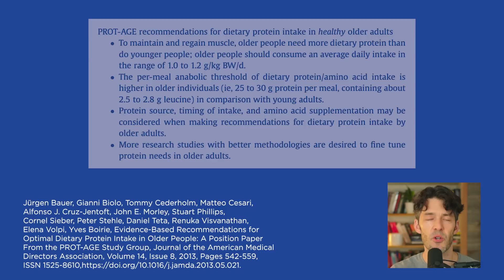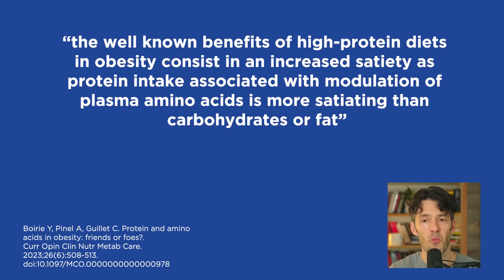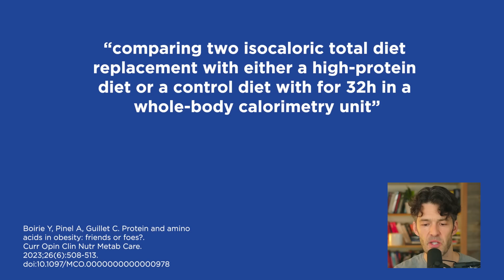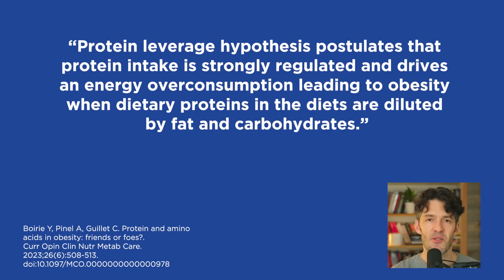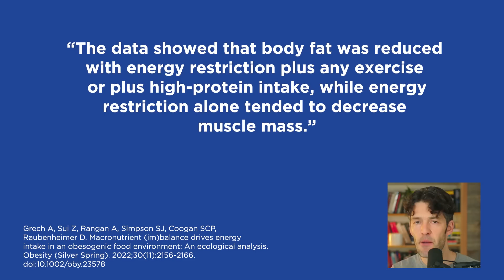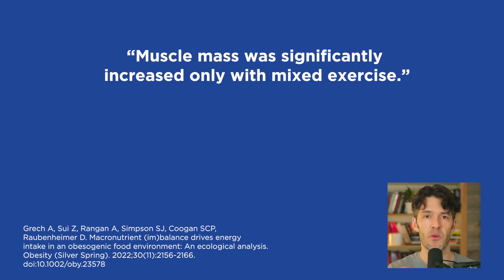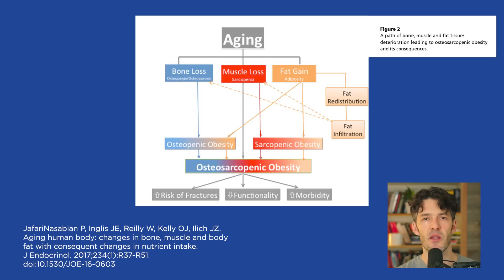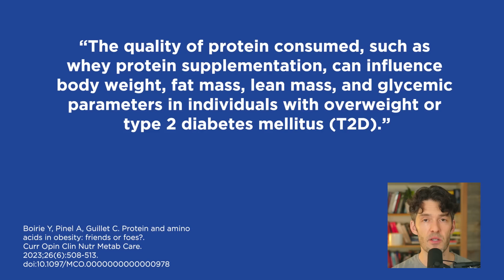Protein Fuels Weight Loss: Science You Shouldn't Ignore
Protein is essential for weight loss as well as body weight maintenance, new studies find.

Crush your workouts with the Creatine Enhanced Electrolyte Stix by MYOXCIENCE

Code: HIH10

Show Notes

0:00 Intro
0:20 Osteosarcopenic obesity = As you gain body fat, you tend to consume skeletal muscle and bone.
1:00 Chronic disease increases protein needs.
1:20 High protein diets help people lose weight and preserve lean body mass.
2:50 Obese and overweight people need more protein.
3:50 An inflammatory state predisposes you to catabolizing muscle and bone.
4:40 Protein is more satiating.
6:10 Protein leverage hypothesis.
7:20 Increase resistance and HIIT training, and eat more protein.
8:15 Protein protects muscle and improves signaling of gut hormones.
9:40 High protein diets paired with exercise help with weight loss and body composition.
10:10 As we age, we lose muscle and bone, and we gain fat.
10:50 Protein reduces risk of weight regain after weight loss.
12:15 We are consuming less animal protein.